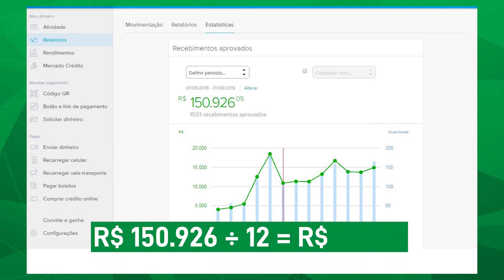ESTREIA REALITY: Do 0 a 10 MIL Reais Em 8 Semanas - O Primeiro DESAFIO [EP.1]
Nesse vídeo vou te ensinar como vender no mercado livre sem estoque e sem precisar gastar um centavo.